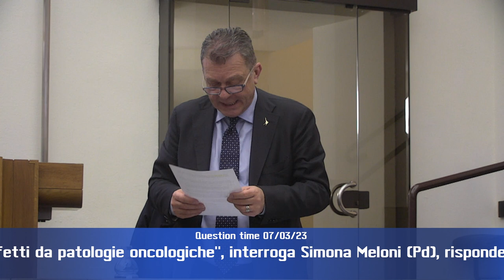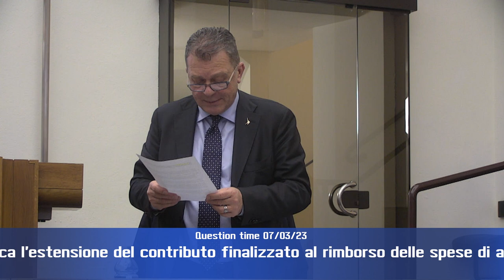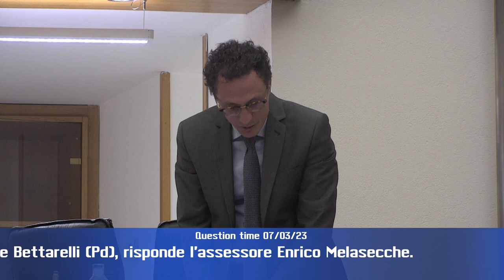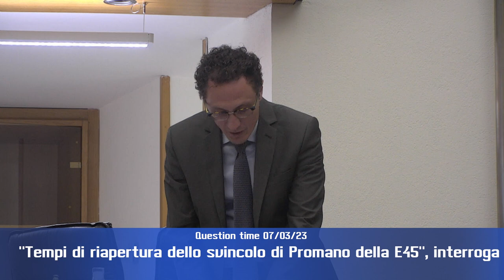Question time del 7/3/23 4 p di 4 HD